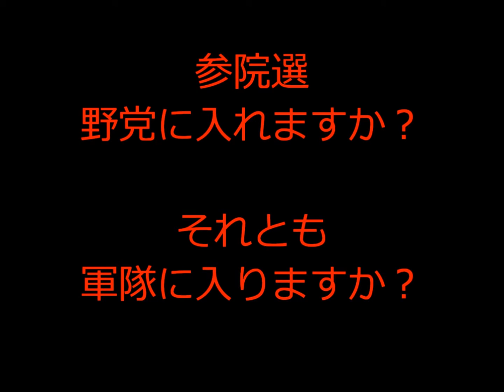国民の権利没収改憲ムービー 自民党 参議院議員 西田昌司 「国防の義務は果たさないクセに権利だけ何ぼでももらって」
あんたも国防義務果たしてないだろ